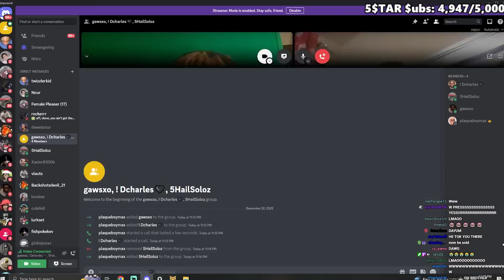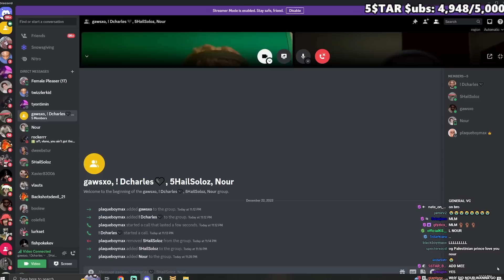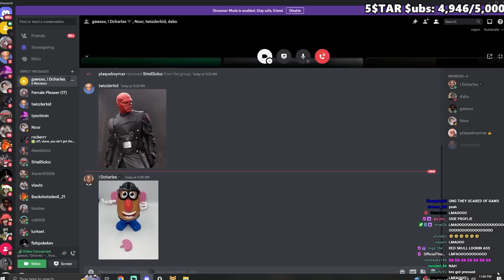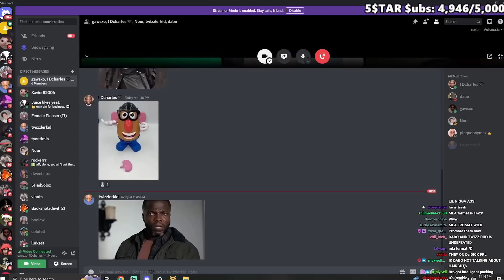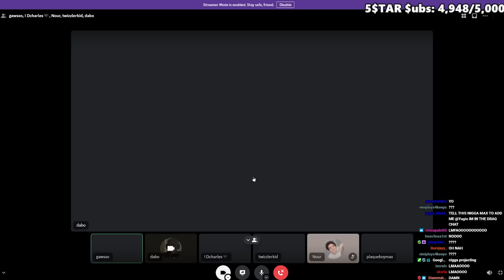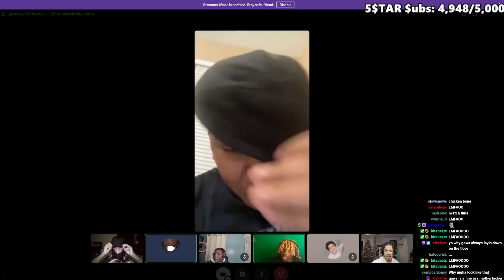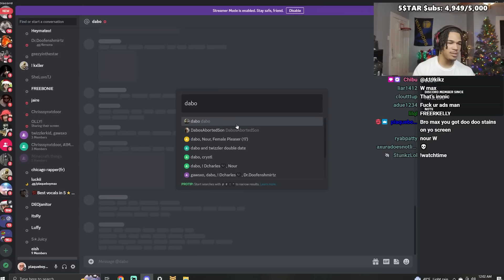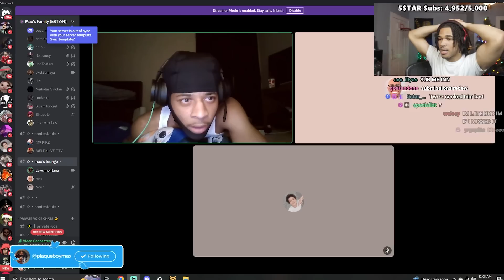PlaqueBoyMax Lets Viewers Roast Eachother (Dabo, Twizzler, DCharles, Nour, Gaws)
In this video, PlaqueBoyMax lets his viewers roast each other.